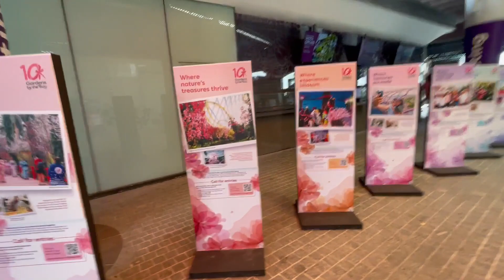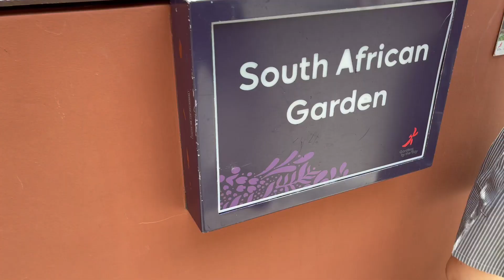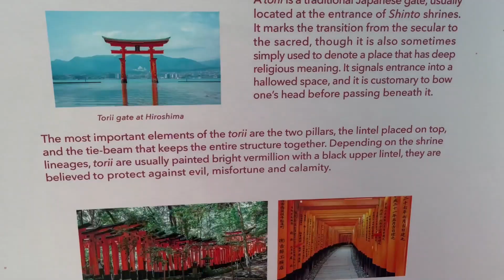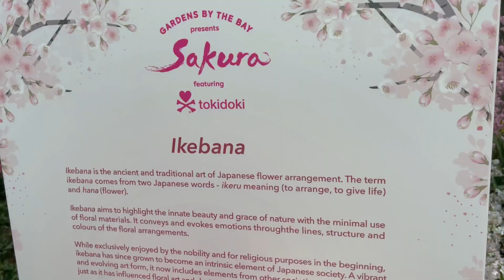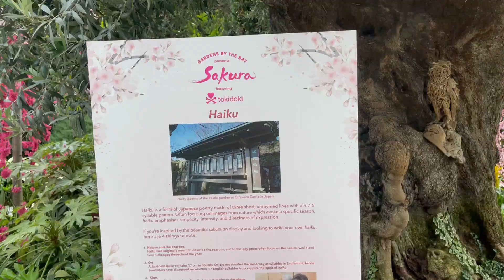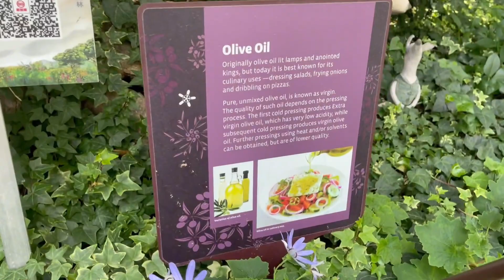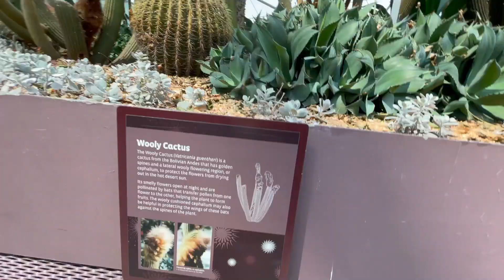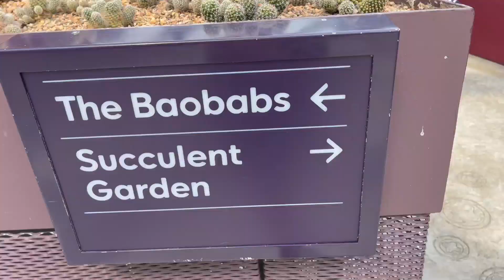Flower Dome Sakura Part 2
Video by jol acen from Pexels